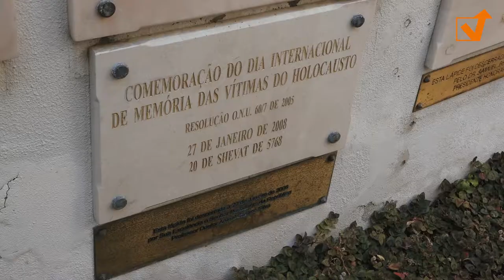Teresa Leal Coelho visita a sinagoga de Lisboa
Teresa Leal Coelho visitou a sinagoga de Lisboa, onde foi recebida pelo Presidente da Comunidade Israelita de Lisboa, Gabriel Steinhart, e por Jayme Ayash e Lia Amram, ambos membros da direcção da CIL. A presença da comunidade judaica em Portugal, a história do templo em Lisboa e a lei da nacionalidade portuguesa para descendentes de judeus sefarditas foram temas abordados no âmbito do diálogo intercultural, tema-chave no projecto da candidata do PSD à Câmara Municipal de Lisboa. Teresa Leal Coelho está atenta às dificuldades das comunidades religiosas e minorias culturais que aqui residem. Por uma Lisboa inclusiva e multicultural.